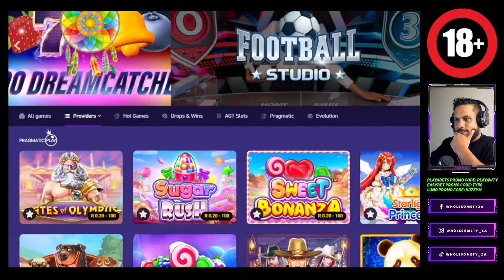Biggest gambling youtuber from AFRICA plays ???